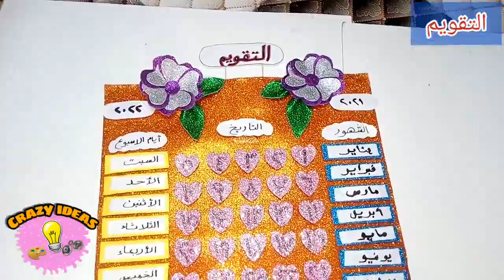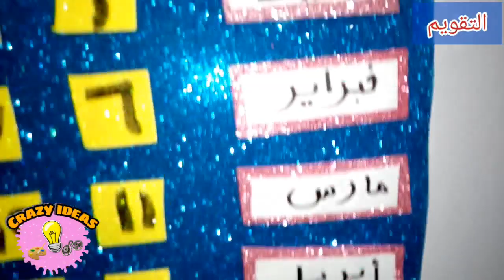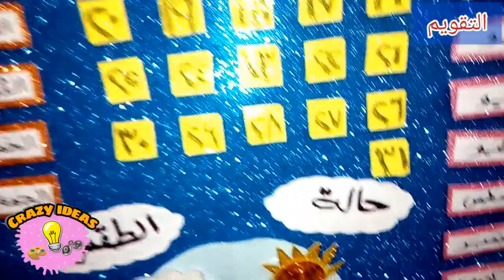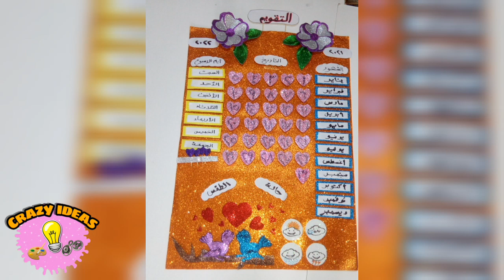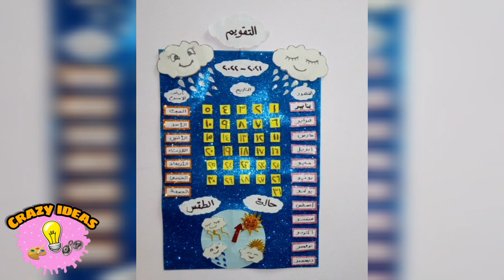اساسيات قاعات رياض اطفال المنهج الجديد | وسائل تعليميه رياض اطفال |Diy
اساسيات قاعات رياض اطفال المنهج الجديد | وسائل تعليميه رياض اطفال
100 يوم سعادة
التقويم
صندوق المفاجئات
الطقس
التاريخ
لوحة الغياب والحضور